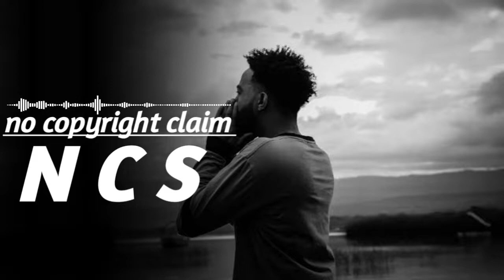Use headphone and feel the bangla sad song ||| Bangla ncs song ||| copyright free ||| ncs Play music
Use headphone and feel the song ||| Bangla ncs song ||| copyright free ||| ncs Play music.

apnara chile amar music apnar video te use korte paren. Same to same use korte parben na. Music ta use korte parben. Aktu edit kore niley hobe.